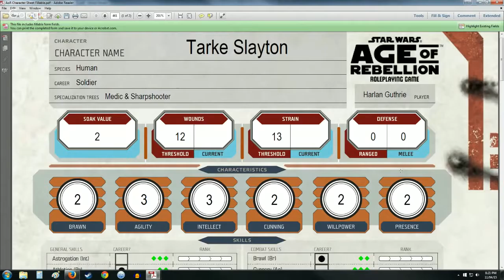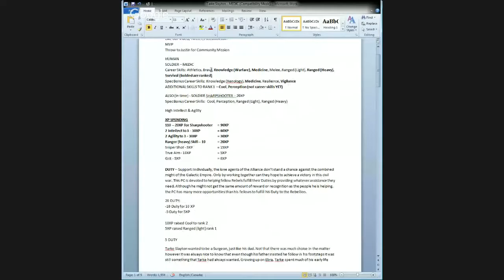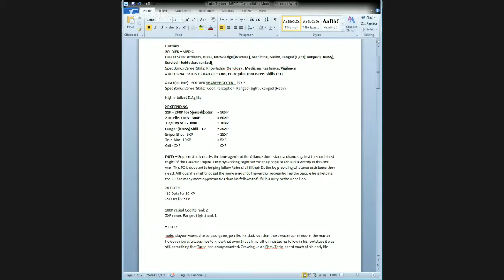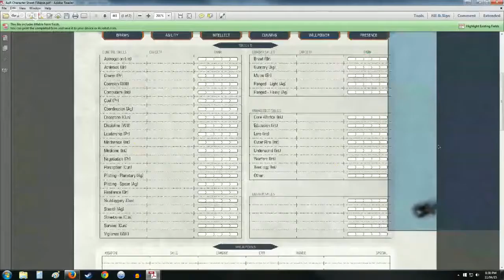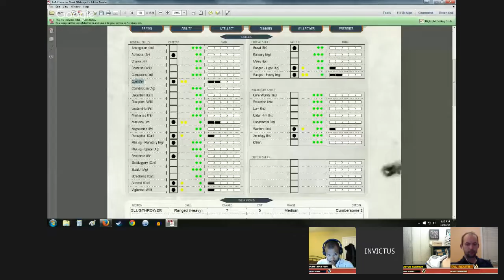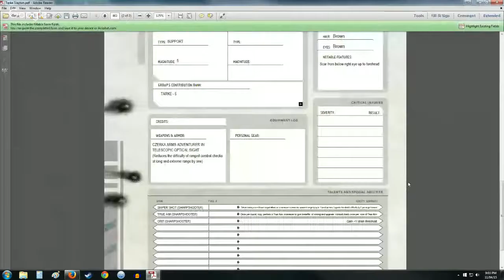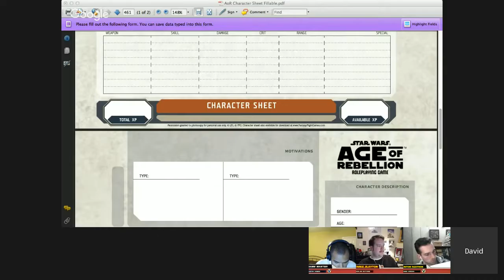Star Wars: Age of Rebellion CHARACTER CREATION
In this video I showcase my very first experience creating a character in the Age of Rebellion Star Wars system. THIS IS NOT A GUIDE. A shorter, more focused .

Watch us build our very own Star Wars RPG characters to be played in the upcoming campaign! Join us every week for new installments of our very first Star .

This is Part 2 in the Tutorial series for Star Wars: Age of Rebellion. This is an overview of the 10 steps of Character Creation. For more info about Age of .

We mentioned a few links in the stream: Triumph and Despair: Begging for XP: .